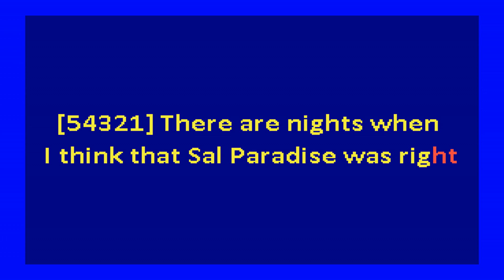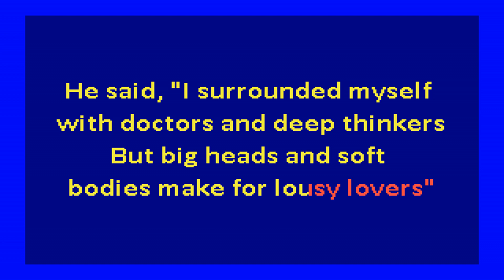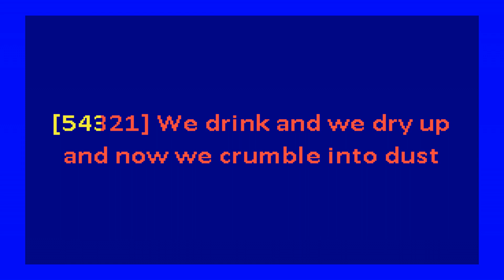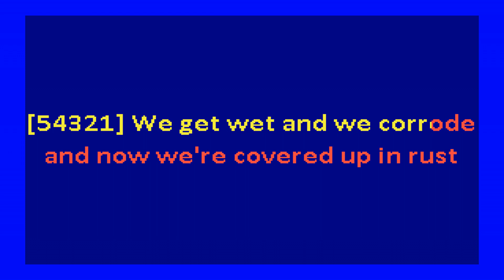Hold Steady – Stuck Between Stations (karaoke)